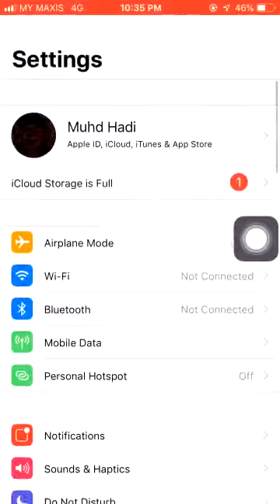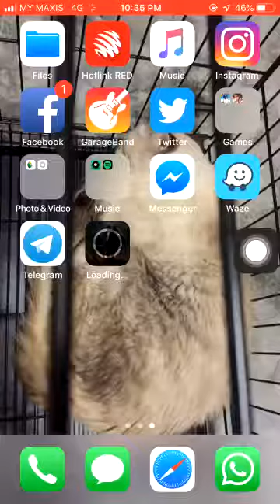Tips nak download apps iphone lebih dari 150mb